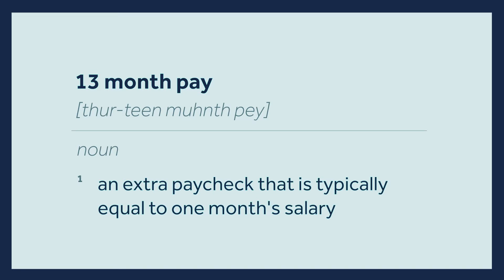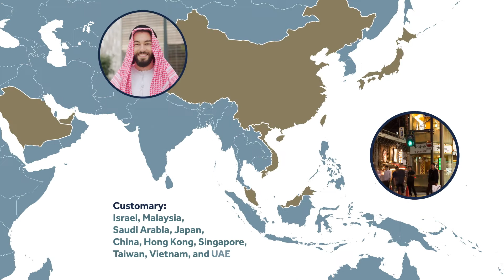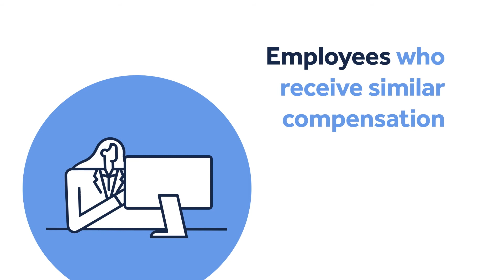What is 13 month pay?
Did you know that an extra salary payment, often called 13 month pay, is customary—or in some cases required—in many countries around the world? If you’re hiring employees internationally, it’s important to understand this salary tradition to ensure your payroll is both compliant and competitive.

Find out which countries require or suggest a 13 month pay as part of an employee’s compensation